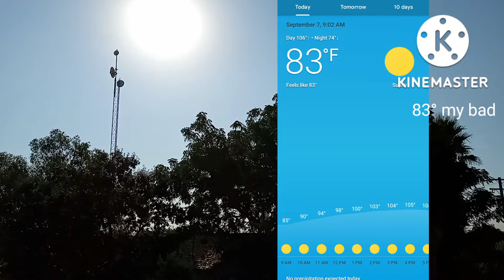9/7/22 Morning Sky View/Sun Filtered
Taken on 9/7/22. Observing the morning sky view & sun filtered.